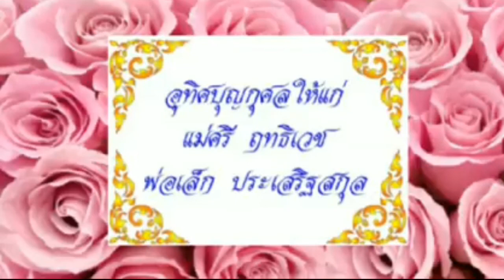คู่มือมนุษย์ (เรื่อง"การทำให้รู้แจ้งตามหลักวิชา") งานเขียน-พุทธทาสภิกขุ / เสียงอ่าน-โจโฉ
นำมาจาก "โจโฉ เสียงธรรม Official" [คู่มือมนุษย์ พุทธทาสภิกขุ-ไม่มีดนตรีประกอบ (โจโฉอ่าน)]